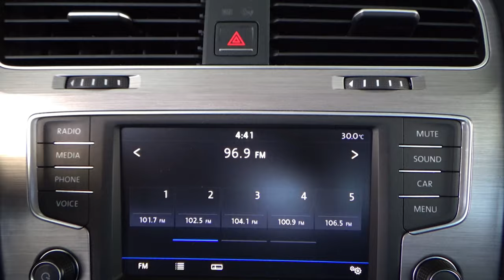Volkswagen / Golf / 2017 - 14254